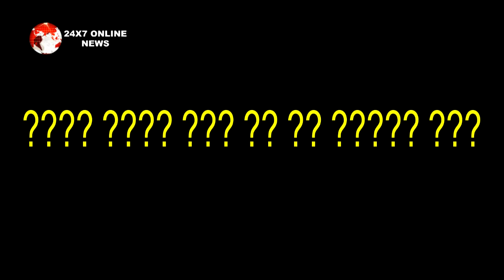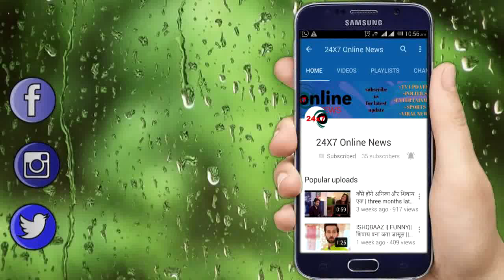KUMKUM BHAGYA || AALIA के खतरनाक प्लान के चलते PARGYA बहाएगी खून के आसूँ…